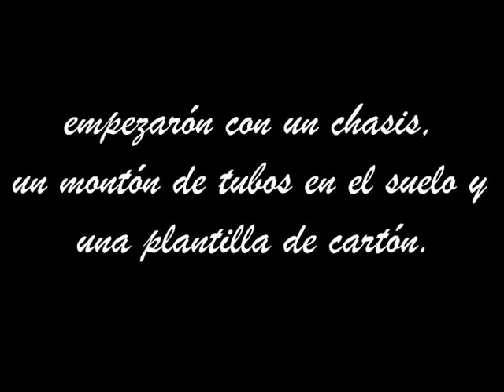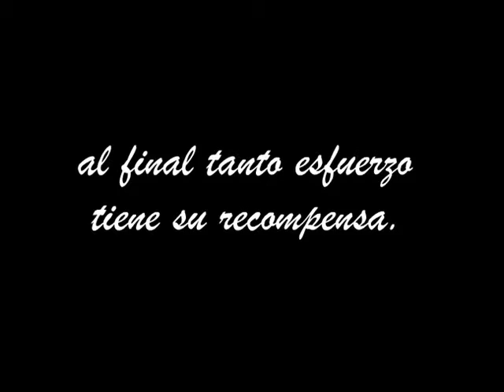gumball TT EVO 2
Construcción de nuestro 2º coche de competición; desde el principio al final en tan solo dos meses.